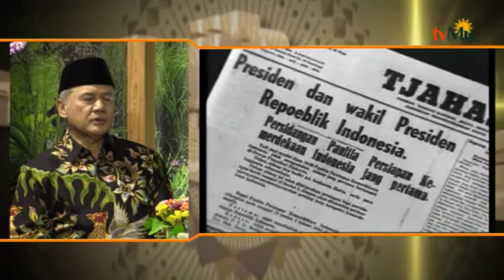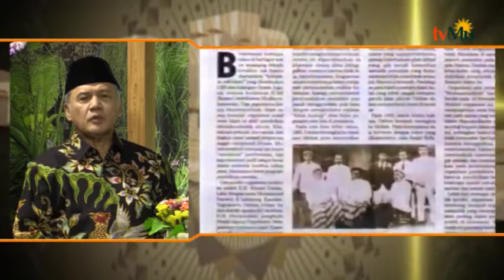Muhammadiyah Di Pemerintahan Part 1